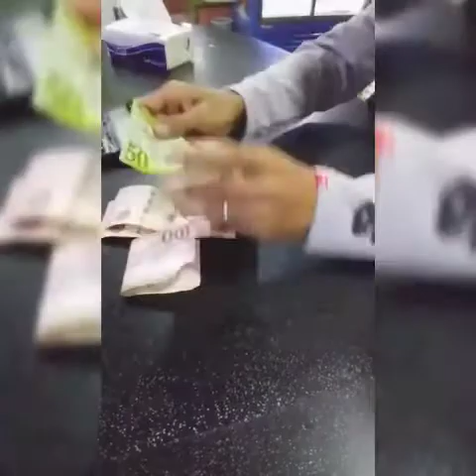Time to eat dinner late upload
Mukbang eating roasted chicken with rice and motton masala in Saudi arabia.